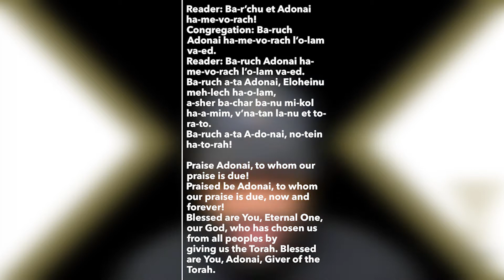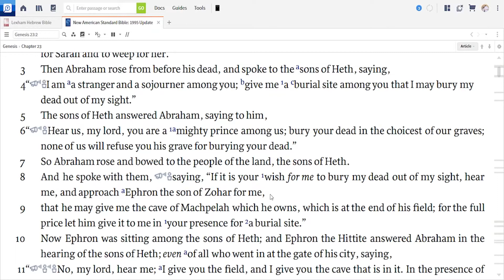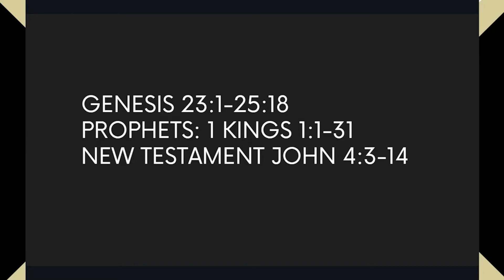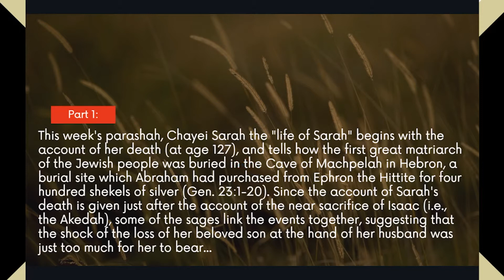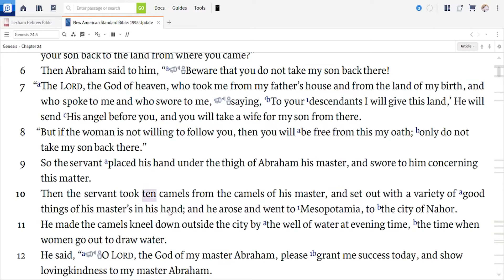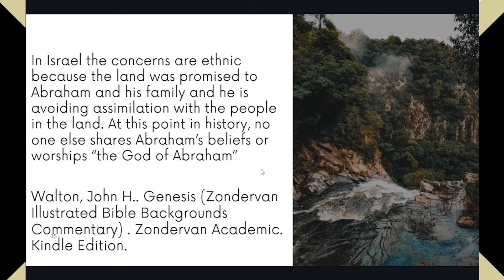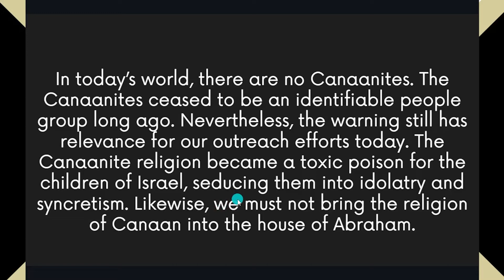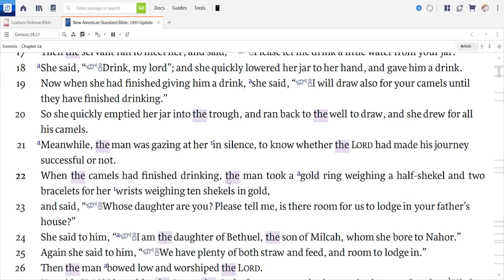TORAH PORTION: CHAYEI SARAH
Sara dies at 127 years of age in Hebron in the land of Canaan. Abraham mourns her, then asks property owners there to grant him burial space so that he may bury his dead out of his sight. Knowing that Abraham is ennobled by God, they are willing to give Abraham the choicest land, but Abraham insists on paying for it. Only then does Abraham bury his wife in the cave of Machpelah in the land of Canaan.

Feeling old, Abraham decides to find a wife for his son Isaac. He says to his eldest servant, “Swear by God, the God of heaven and earth, that you will not take a wife from among the Canaanites, but that you shall go to my homeland and take a wife from among my kindred.”

The servant says, “What if the woman will not want to follow me into this land? Shall I have your son go there?”

Abraham responds, “Take heed that you do not bring my son back there! God, Who took me from my father’s house, will send an angel before you. If the woman should not want to go with you, then you will be free from this oath.”

The servant swore to Abraham this oath and took 10 camels and some of his master’s finest things and journeyed to the city of Nahor. He made the camels kneel down outside the city by the water well at the time of evening when the women come to draw water.

And the servant said, “Let it come to pass that the girl to whom I say, ‘Please tilt your pitcher so that I may drink,’ will respond with, ‘Drink and I will give your camels water too.’”

The servant had hardly finished speaking when Rebecca, a descendant of Abraham’s brother, came down to the well and filled her pitcher. Abraham’s servant ran to meet her, saying, “Let me please sip a little water from your pitcher.”

“Drink,” she said. “Then I will draw water for your camels too.”

As she did so, the servant kept on gazing upon her in wonderment, holding his peace to know whether God had caused his journey to prosper or not.

Only after the camels had finished drinking did the servant take a valuable ring of gold and two golden bracelets and ask, “Whose daughter are you and is there room in your father’s house for us to stay overnight?”

“Yes, come stay,” Rebecca said after she explained her lineage.

The servant bowed his head and prostrated himself before God, saying, “Blessed be God, the God of my master Abraham.”

Rebecca then ran and told her mother what had happened by the well. Now, Rebecca had a brother, Laban, and Laban, seeing the gifts of gold on his sister, went to greet the man and invited him to come into the house.

The servant of Abraham came in and explained his mission. “I am a servant of Abraham. God has blessed my master exceedingly so that he has become great. He is rich with animals and money and servants. Sara, my master’s wife, bore him a son, and to this son Abraham will give everything. He asked me to leave Canaan to find a wife from among his kinsman. Abraham told me that the God to Whom he is a servant will send an angel and help me find the proper wife for his son.

“So I came to the well and waited to see if a woman might give me water and offer my camels water too. Rebecca came immediately and graciously did so. I blessed God for sending Rebecca to me and my master. Now, tell me if you wish to deal in loving-kindness and truth with my master so that I may know what to do.”